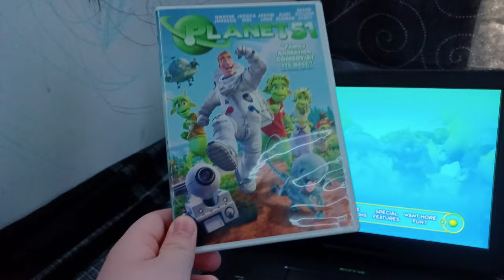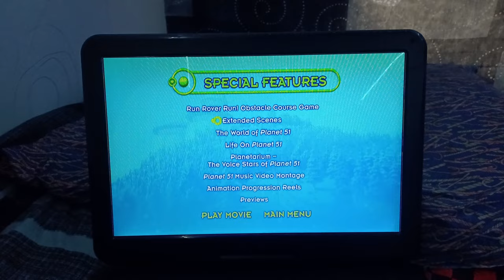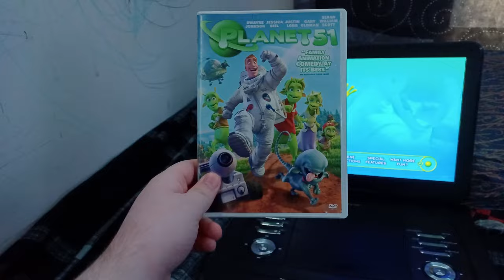Planet 51 2010 DVD Menu Walkthrough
Requested By Paul Joseph DeMichael And Jonathan the videomaker.